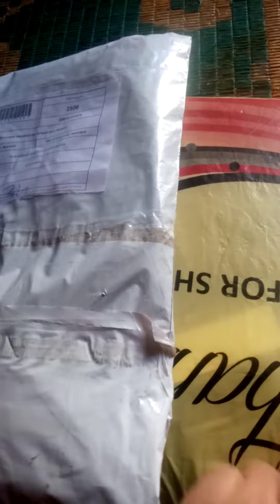unboxing my parcel